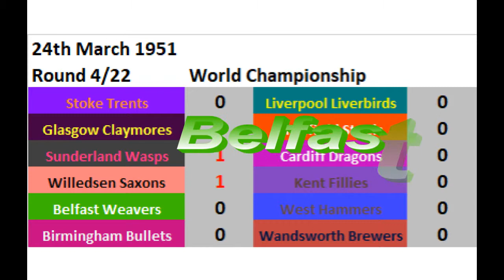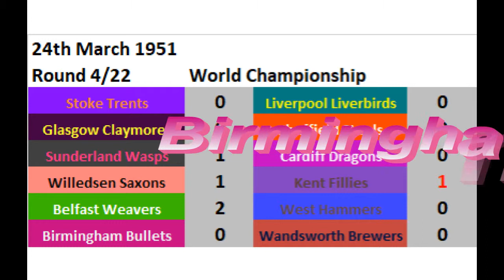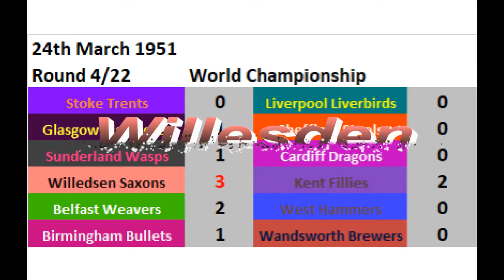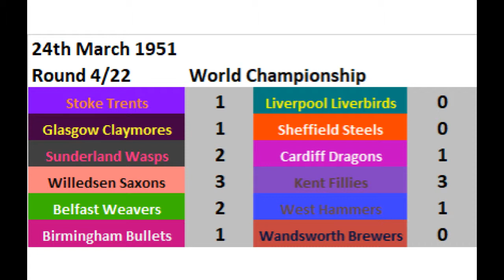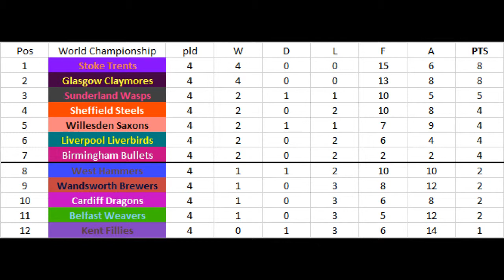1951 Gridball World Championship Round 4 Results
Gridball is a fantasy sweepstake random number generation game in which players buy a team for £5 to win a £25 cash prize. remaining funds donated to Action MS. Twelve new teams will join the next event for a £50 jackpot.